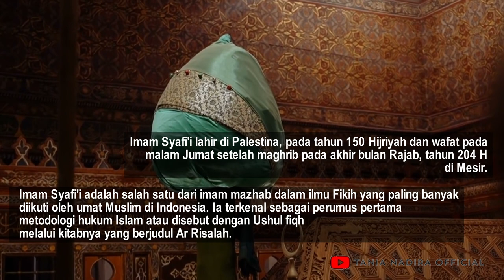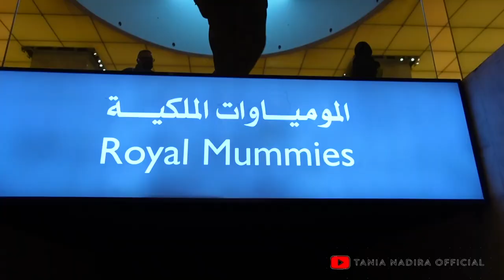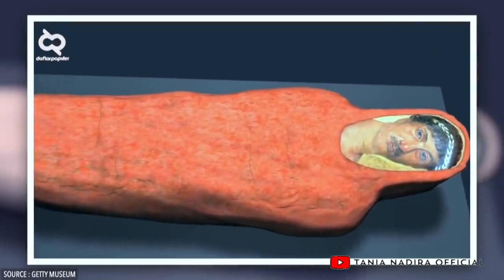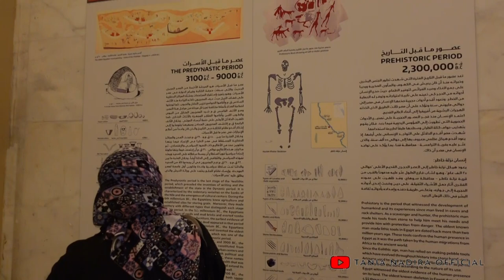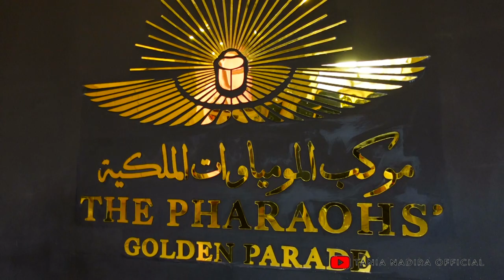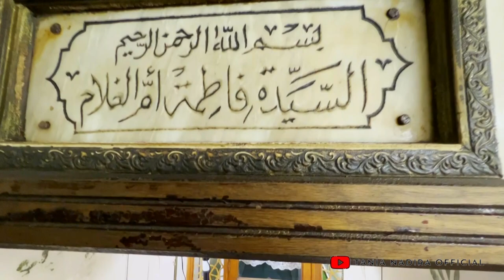ZIARAH MAKAM IMAM SYAFI'I DAN KE MAKAM ISTERI CANTIK SAYYIDINA HUSEIN, PUTERI DARI KERAJAAN PERSIA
Masih di kota Mesir, kali ini kita menelusuri dan melakukan ziarah ke makam Imam Syafi'i salah satu pendiri Mazhab yang diikuti oleh umat muslim dunia, tak terkecuali Indonesia. dan  juga berziarah ke makam Isteri dari Sayyidina Husein yang berasal dari kerajaan persia yang bernama Syarbanu atau yang dikenal Syah-e Zanan.